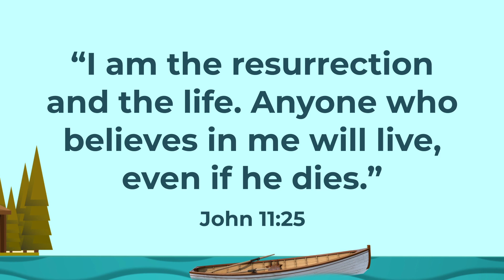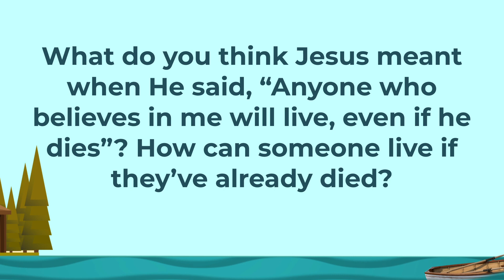Elementary | Science Spectacular | April 17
This is the Elementary Kids Church Live Video for the Week of April 17.